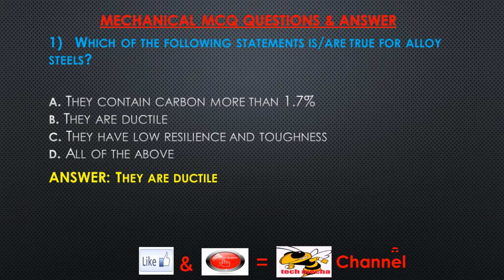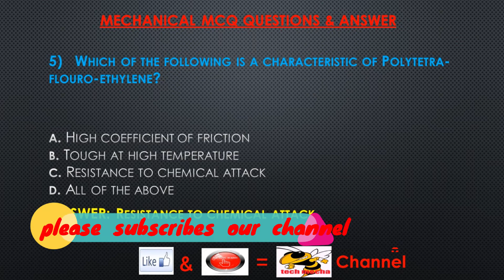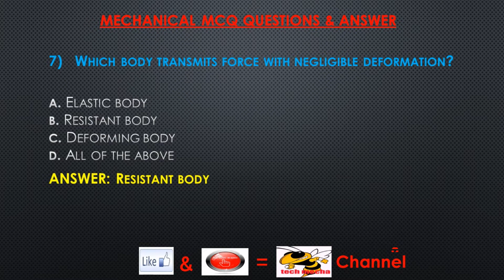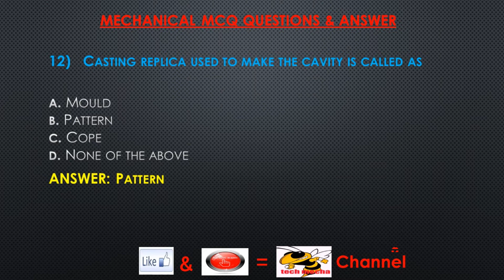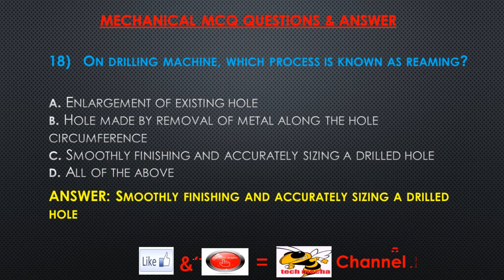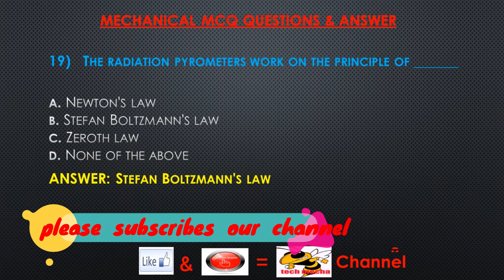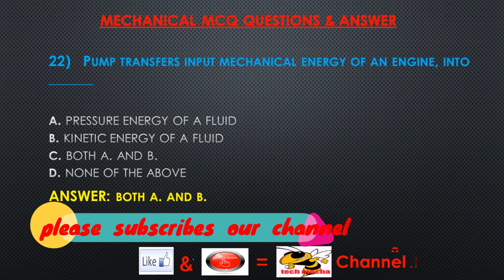Mechanical Interview-How to Answer Mechanical MCQ Interview Question- 2018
Use full for all mechanical engineer or student to learn about basic mechanical mcq viva question & answer-2018.
Ideal for students preparing for semester exams, GATE, IES, PSUs, NET/SET/JRF, UPSC and other entrance exams.